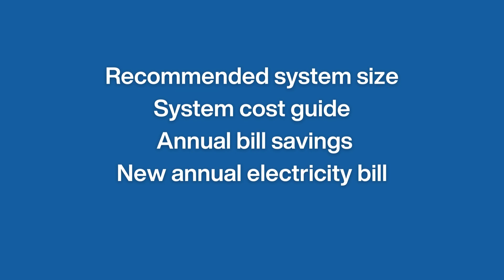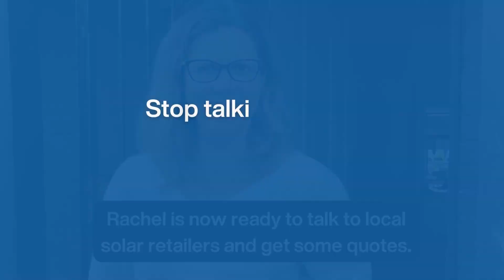Find out how much solar can save you with SunSPOT solar and battery calculator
Want to know how many panels will fit on your roof? Or what size solar system you need - try out the free, Australian Government supported SunSPOT solar and battery calculator. Get a tailored solar and battery estimate for your home or business.
(Non LiDAR areas)
@SunSPOT Version 3